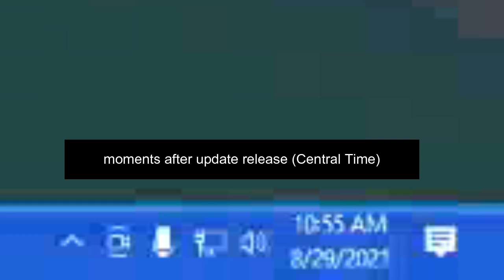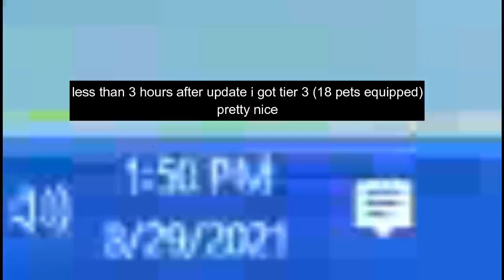Getting 18 pets equipped in Pet Sim X less than 3 hours after Heaven Update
one of the first to get 18 pets equipped, obv there were many who grinded beforehand to get all of the pets, but still many people didn't get it until later after
i'm prob in the top 500 to get 18 pets equipped first or smth
this makes me immensely cool 😎